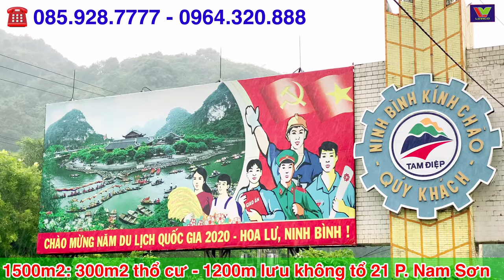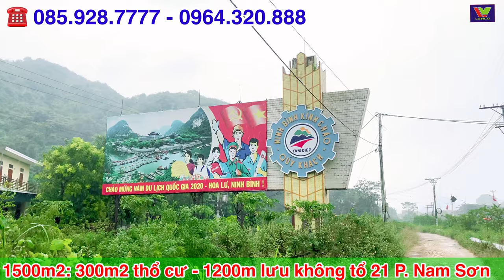Bán đất 1500m2 có 300m2 thổ cư đối diện nhà máy Xi măng Pomihoa Tam Điệp tổ 21 phường Nam Sơn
Bán đất 1500m2 có 300m2 thổ cư đối diện nhà máy Xi măng Pomihoa Tam Điệp tổ 21 phường Nam Sơn giá 1 tỷ 150 triệu | Long Việt BĐS Ninh Bình
* Diện tích: 300m2 đất thổ cư, 1200m2 đất lưu không
* Nguồn gốc sử dụng: 300m2 thổ cư Nhận chuyển nhượng đất được nhà nước giao có thu tiền sử dụng đất

Với kinh nghiệm lâu năm trong lĩnh vực bất động sản, chuyên về các dự án bất động sản nhà biệt thự, đất nền dự án, đất thổ cư, căn hộ. tại khu vực thành phố Tam Điệp, tỉnh Ninh Bình và khu vực lân cận, chúng tôi luôn mong muốn mang đến cho khách hàng những sản phẩm chất lượng nhất để quý khách hàng yên tâm, hài lòng về lựa chọn của mình. Rất hân hạnh được tiếp đón quý khách.

Địa chỉ: Số 54 Đường Đồng Giao, thành phố Tam Điệp, tỉnh Ninh Bình
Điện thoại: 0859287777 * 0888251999